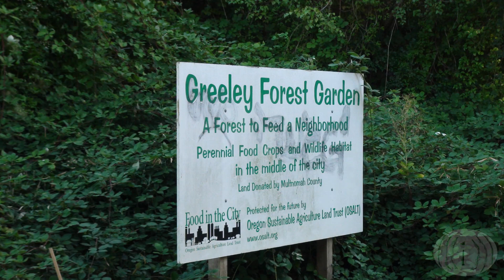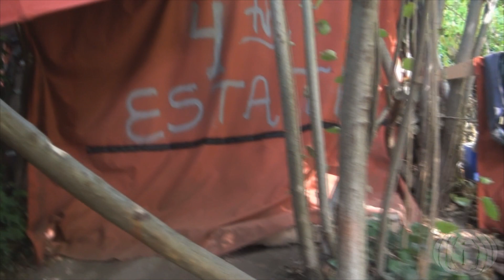Homeless Camp on Greeley 9.28.15 - Interviews and tour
Hazelnut Grove Houseless Camp on Greeley Street.

On Monday morning around 8:00 AM I stopped by the camp on Greeley Bike path
I met w/ FTP Bob and we looked around the camp, we were shown around by two of the homeless activists who have been living there for the past couple months.

In spite of threats to evict the campers on Monday (the day I was there) it looks like ODOT is pushed back the sweep on their "one little section" till Oct 3rd.

We interviewed Vahid Brown who went into downtown that morning, he was discussing this camp and the threats of sweeps with the mayor, he gives his report back to Bob and I in the video you can hear it around 17:40.

A related previous video related to the Mayor and the city sweeping this camp was recorded five days earlier by Vahid Brown it can be found